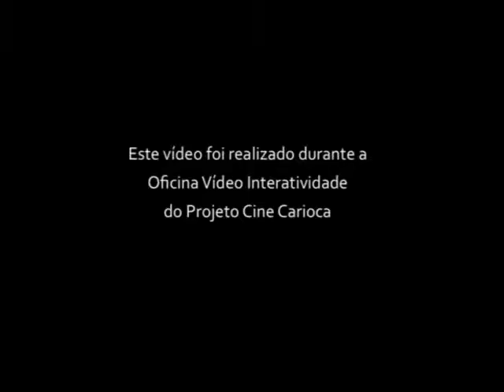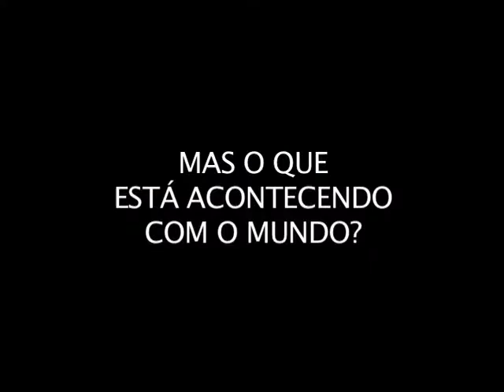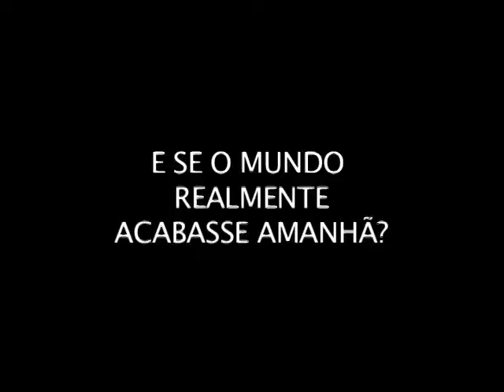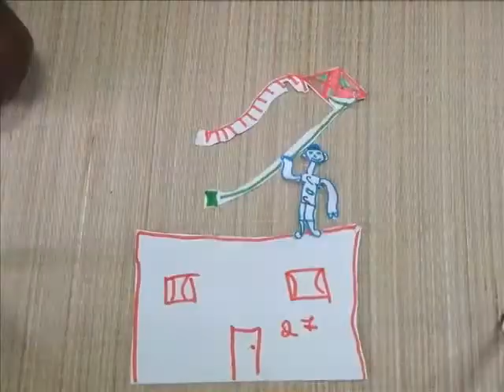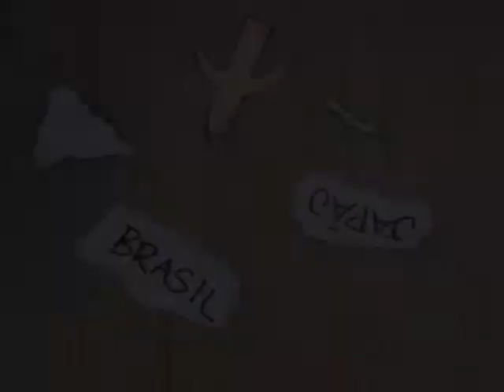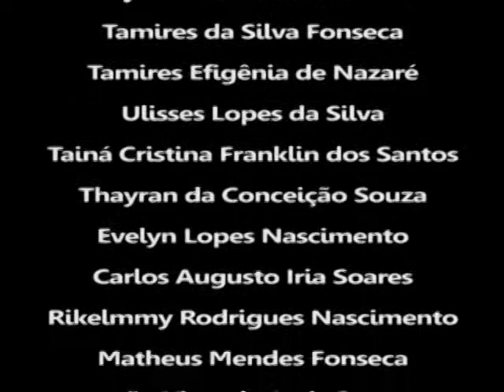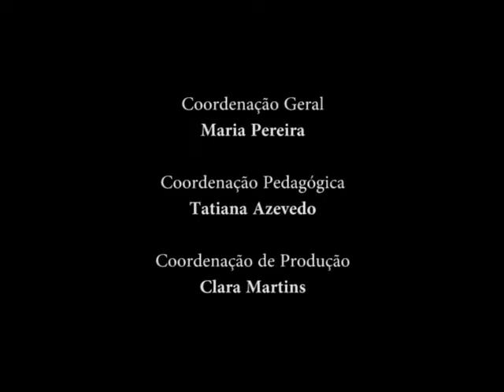Cine Carioca - Mundo se acabando